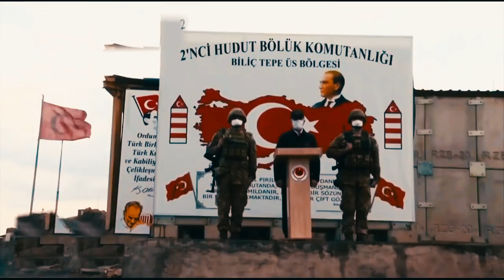Support the Fight for Freedom in Kurdistan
The Kurdish revolution does not only face attacks from the fascist state of Turkey. Now Iraq is also attacking the mountainous region of Shingal. The population has promised to resist, and for this all international help and solidarity is essential! Action is needed now!

Antimidia and subMedia relay this message from comrades in Rojava.